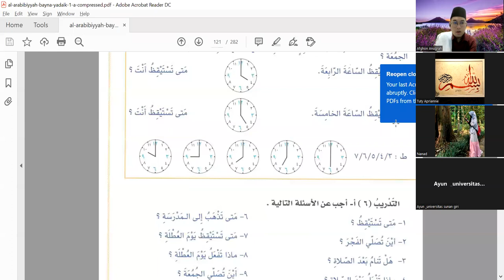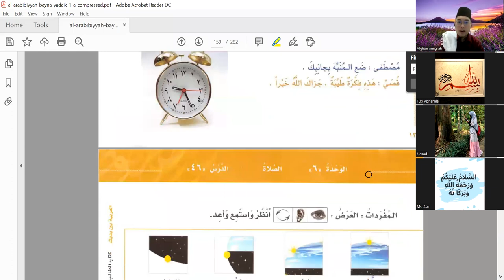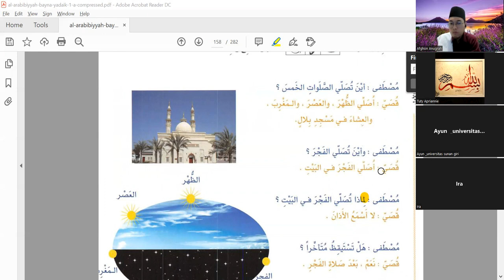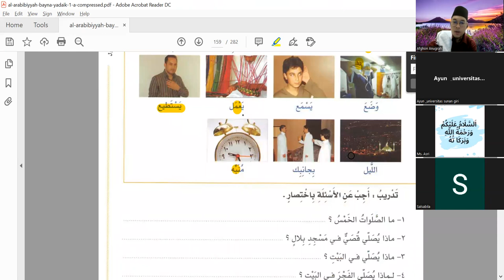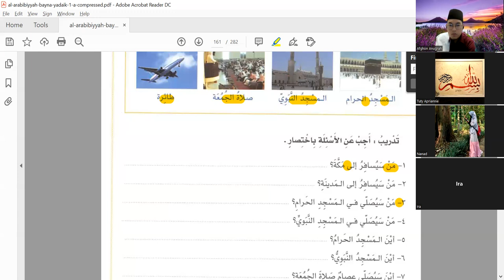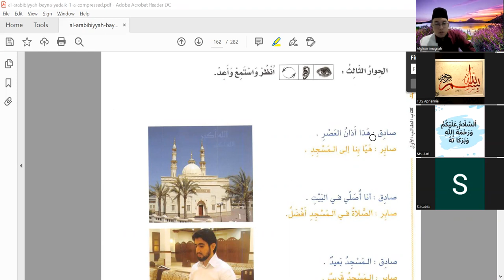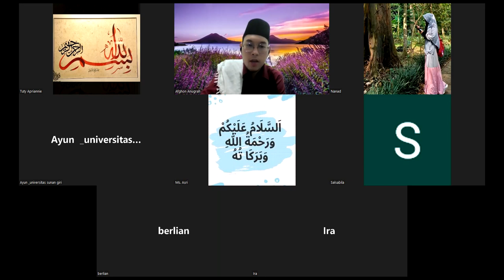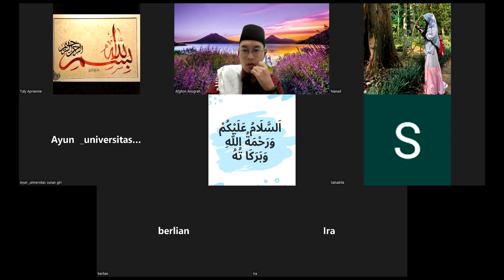Kelas Privat Arobiyah Baina Yadaik jilid 1A pertemuan 16